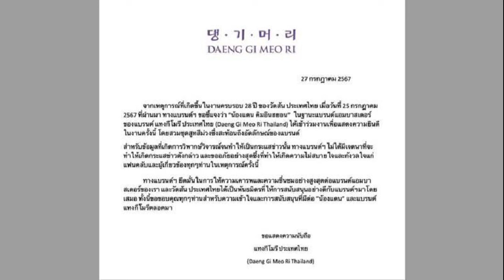ยูโด โอลิมปิกเกมส์ชิงชัยวันแรก ญี่ปุ่น คาซัคสถานซิวไปชาติละ 1 ทอง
กีฬา
28 ก.ค. 2567
00:18 น.
ยูโด โอลิมปิกเกมส์ 2024 เริ่มชิงชัยกันวันแรก 2 เหรียญทอง เป็นสาวญี่ปุ่นกับหนุ่มคาซัคสถานที่ต่างชนะด้วยการทำ 1 วาสะอาริในรอบชิงชนะเลิศ คว้าไปคนละทอง
การแข่งขัน ยูโด โอลิมปิกเกมส์ 2024 ที่ฝรั่งเศส เมื่อวันที่ 27 กรกฎาคม วันนี้มีชิงชัยกัน 2 เหรียญทอง โดยในรุ่นน้ำหนักไม่เกิน 48 กิโลกรัมหญิง นัตสึมิ ซึโนดะ เจ้าของแชมป์ศึกชิงแชมป์โลก 3 สมัยซ้อน ในช่วงปี 2021-23 คว้าเหรียญทองไปครอง
ในแมตช์ชิงชนะเลิศ ซึโนดะทำได้ 1 วาสะอาริ จากคู่ต่อกรอย่าง บาวูดอร์จิน บาซานคู แชมป์โลกคนล่าสุดปี 2024 จากมองโกเลีย ทำให้ซึโนดะเป็นฝ่ายชนะด้วยสกอร์ 1-0 ส่วนเหรียญทองแดงเป็นของ ชิริน บูคลี (ฝรั่งเศส) และทารา บาบูลฟาธ (สวีเดน)

ด้านรุ่นน้ำหนักไม่เกิน 60 กิโลกรัมชาย เยลดอส สเมตอฟ จากคาซัคสถาน ทำได้ 1 วาสะอาริ จากคู่ต่อกรอย่าง ลูกา มเคียดเซ จากฝรั่งเศส ทำให้สเมตอฟคว้าเหรียญทองด้วยชัยชนะ 1-0 ส่วนเหรียญทองแดงเป็นของ เรียวจิ นางายามะ (ญี่ปุ่น) และฟานซิสโก การ์ริโกส (สเปน)